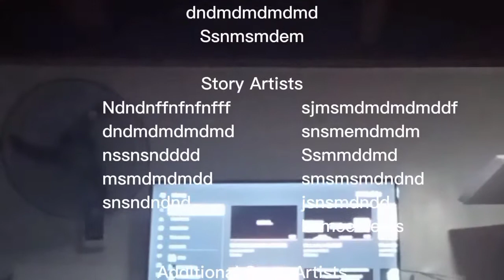November 20, 2021